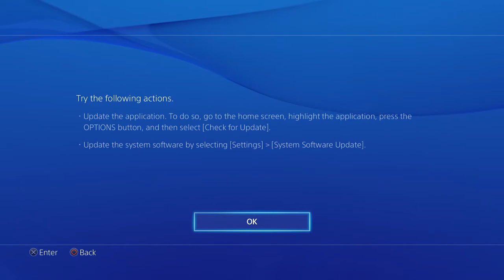ARE YOU SERIOUS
I hate my luck